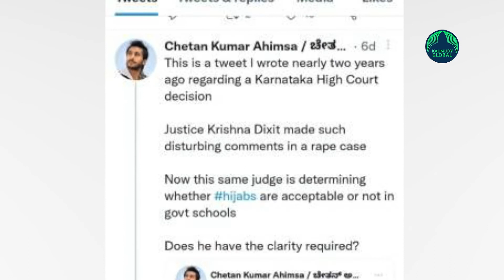Why Kannada Actor Chetan Kumar got arrested for his tweet!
Bengaluru: Kannada film actor Chetan Kumar Ahimsa has been arrested allegedly for his objectionable tweet against a High Court judge who is hearing the Hijab case.
"Kannada film actor and activist Chetan Ahimsa has been arrested by Bengaluru City Police. An on-its-own FIR was registered on Tuesday and under 505(2) and 504 of the IPC. Based on the tweet, the FIR was registered in Sheshadripuram Police Station," M N Anucheth, the Deputy Commissioner of Police of Central Division said in a statement.

The tweet in question is a retweet of his own old tweet about Justice Krishna Dixit regarding a rape case. The old tweet of the actor posted on June 27, 2020 read, "This week KA (Karnataka) High Court Justice Krishna Dixit granted (granted) pre-arrest bail to rape-accused Rakesh B claiming ‘it is unbecoming of Indian woman to sleep after rape; that is not way women react when they are ravished.’ What’s ‘unbecoming’ is 21st c (century) misogyny (misogeny) of this judiciary Dixit fossil."

As the hijab row hearing is going on, Chet February 16 retweeted his old post and wrote, "This is a tweet I wrote nearly two years ago regarding a Karnataka High Court decision. Justice Krishna Dixit made such disturbing comments in a rape case. Now this same judge is determining whether hijabs are acceptable or not in govt schools. Does he have the clarity required?”

Chetan's wife Megha did a Facebook live on February 22 evening after Chetan's arrest and said no one informed the family about the arrest or the reason. She said she had filed a complaint with the Bengaluru Police Commissioner seeking information regarding Chetan's arrest.

The actor has been regularly tweeting his opinion on the ongoing hijab row. As if he is in favour of keeping all religious symbols outside the educational institutes, the actor once said schools must ban kumkuma as well as it is a Hindu religious symbol, defined in many Hindu texts and by Shankaracharya.